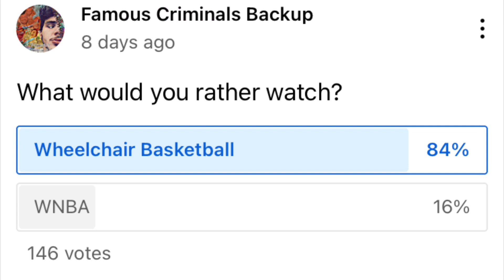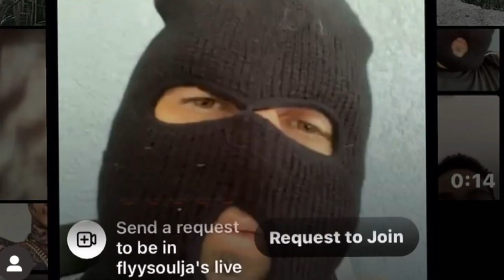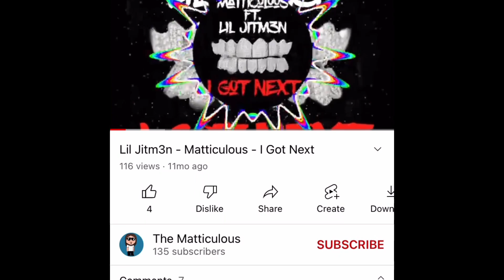The Story of Matticulous